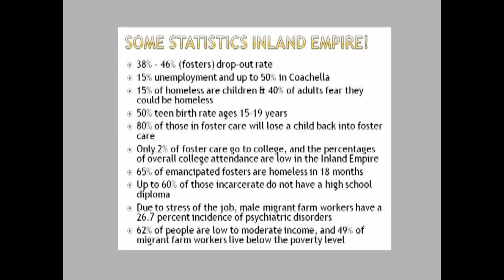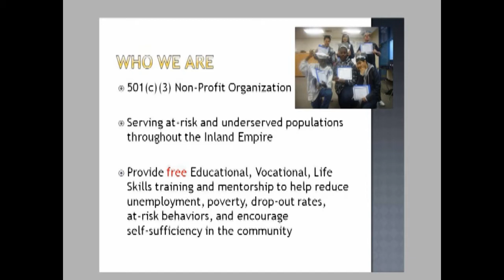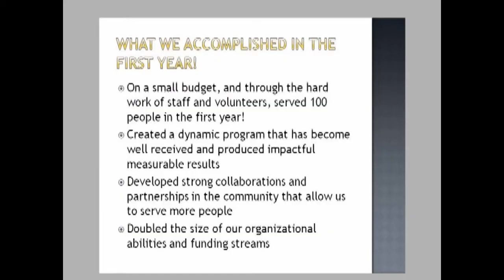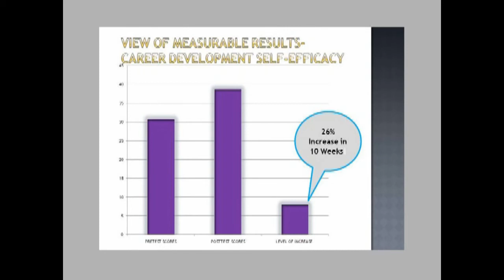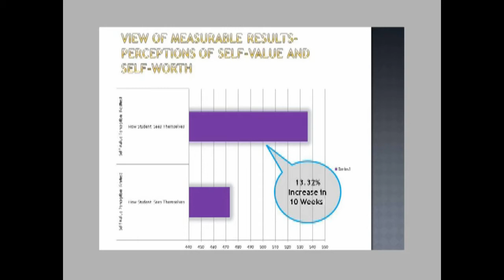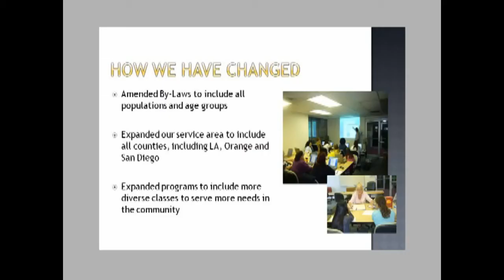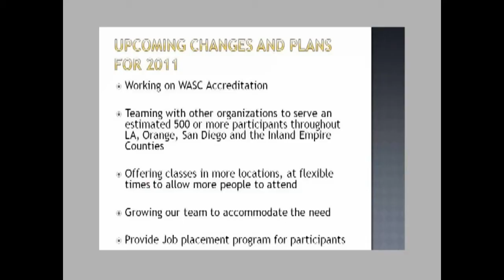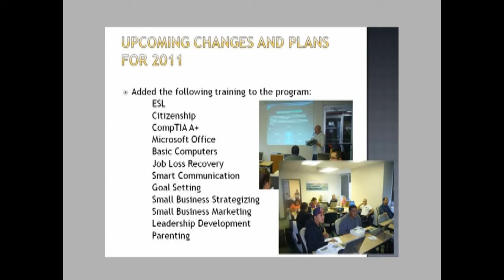Smooth Transition Fundraiser - Robin Goins-Cornell.mp4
Smooth Transition Program Overview by Executive Director Robin Goins-Cornell